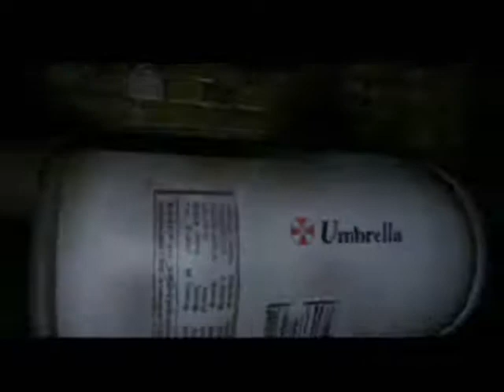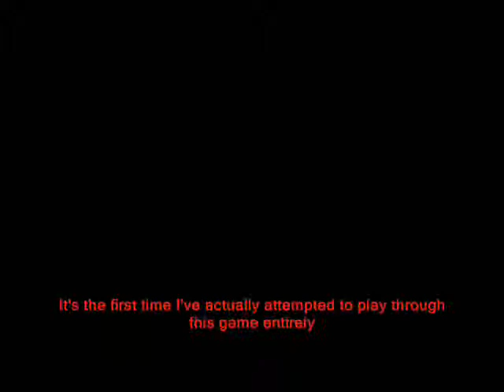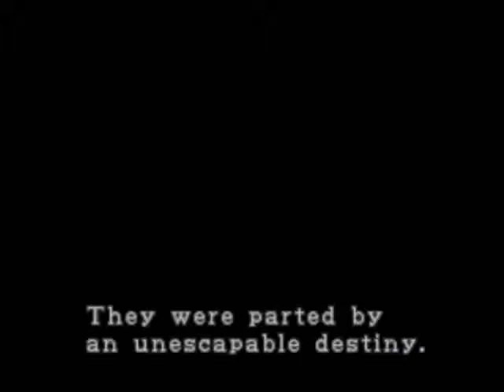Let's Play Resident Evil 2 Part 1: Joy Rides and Bow Guns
Part 1 of my RE2 Let's Play.